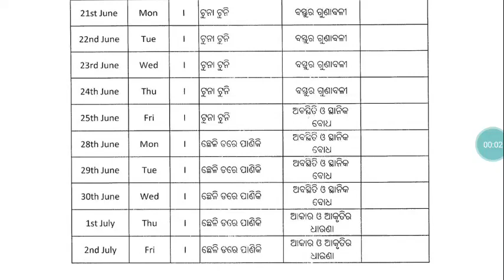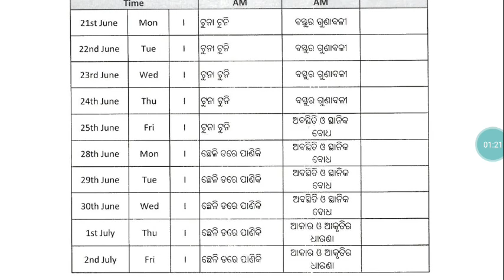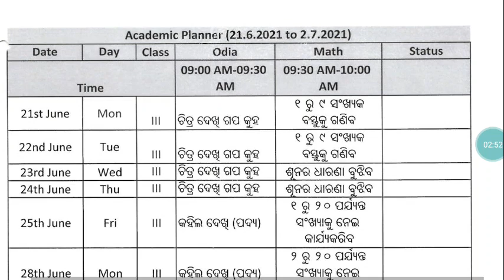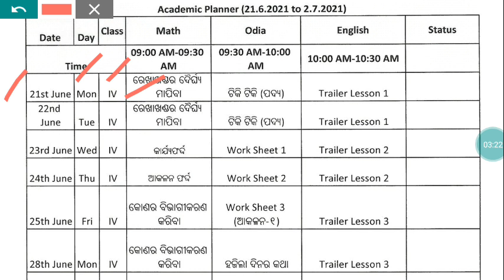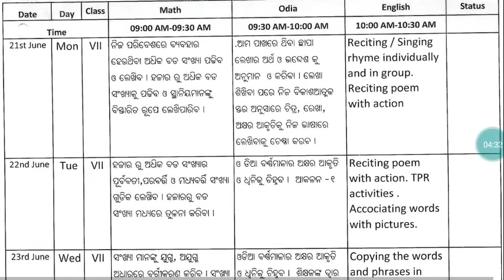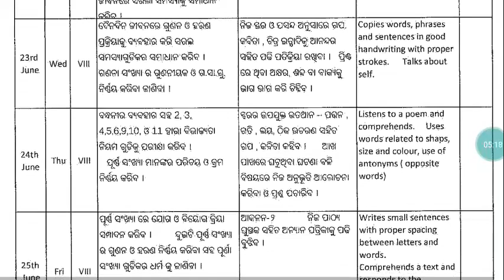OSEPA || YOUTUBE ରେ କେଉଁ DATE ରେ କଣ ପଢିବେ// CLASS-1 TO 8